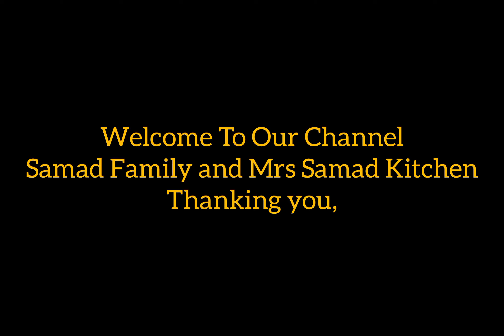Raksha Bandhan Special with our brother